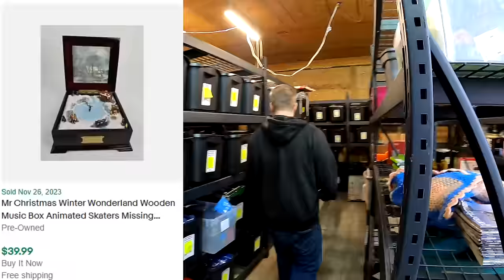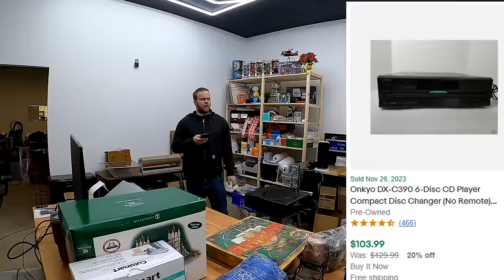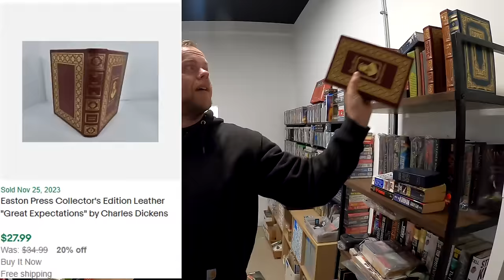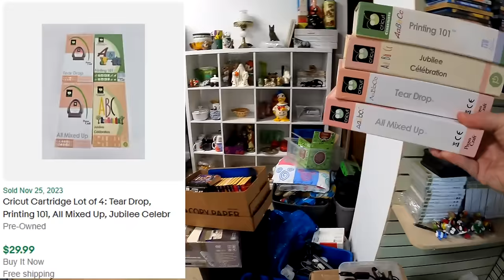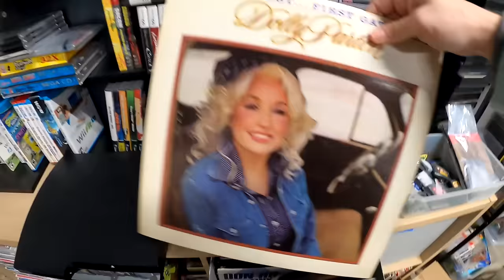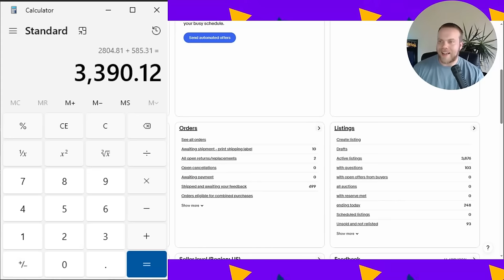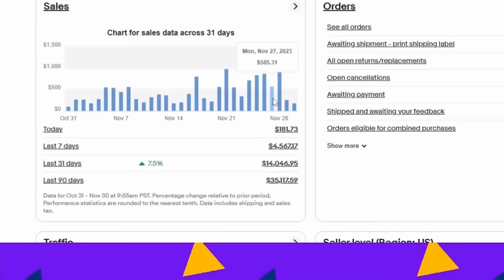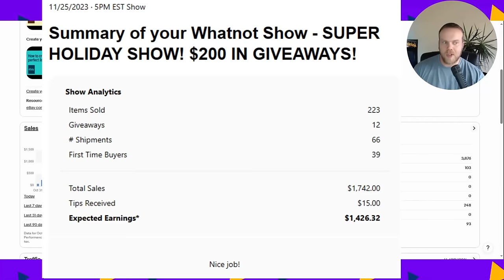DID BLACK FRIDAY LIVE UP TO THE HYPE THIS YEAR?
Did we manage to beat last years sales on ebay? Check out what we sold as we pull our ebay orders.

Check out the amazon storefront we have here to see the items from the video: